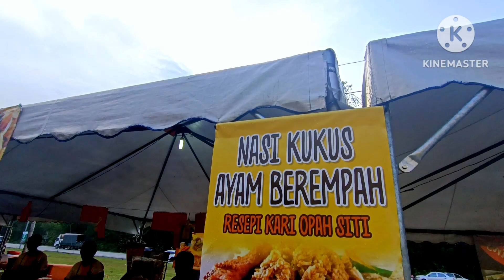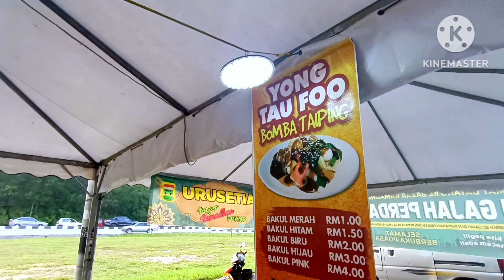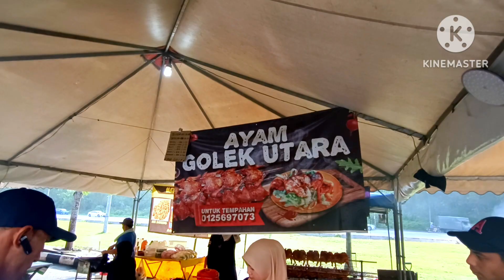SYURGA KUIH MUIH DI BAZAR RAMADHAN BATU GAJAH PERDANA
MOH KITE KE BAZAR RAMADHAN 2023

⭐ Bazar Ramadhan Batu Gajah Perdana Perak

Lawatan dan terjahan santai ke Bazar - Bazar Ramadhan yang ada di sekitar Negeri Perak Darul Ridzuan.

Melihat suasana kemeriahan para peniaga dan para pengunjung yang ada di setiap Bazar Ramadhan.

Secara tidak langsung dapat juga melihat pelbagai jenis juadah makanan dan minuman yang jarang kita jumpa selain ada di Bulan Ramadhan.

Moga video ini memberi manfaat kepada anda semua yang menonton.

Sekadar berkongsi pengalaman dan maklumat melalui video video yang di tayangkan di YouTube Channel Muhammad Azfar.

Music Credit to KINEMASTER

1) Arabia Style

2) Ibn Al-Noor

Follow IG : azfartravelchannel

insyaallah kami akan cuba hasilkan video video yang lebih menarik lagi untuk tontonan anda semua